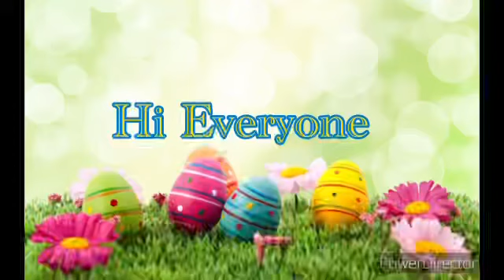Easter Day Message Video 📹 🐣 By Eva's Mix Movies and Trailers Studio Entertainment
Hi Everyone

This is Eva Guerrero

From my YouTube Channel

Eva's Mix Movies and Trailers Studio

Liking 👍 one of my Videos 📹

Please spend Easter Day 🐣 your family, friends, and all over the world 🌎 🐣 🙏

I hope your enjoy this year Easter 's Day of 2022 🐣 🐣

And I will upload mix movie 🎥 videos 📹 around this week or next week

Bye everyone and

Happy Easter Day 🐣